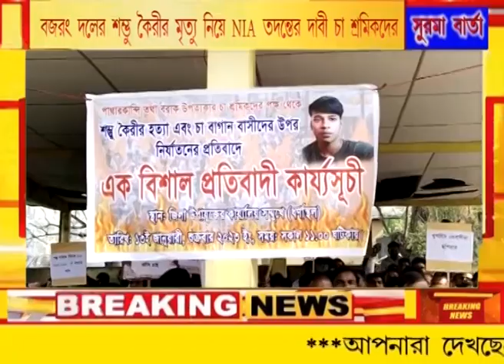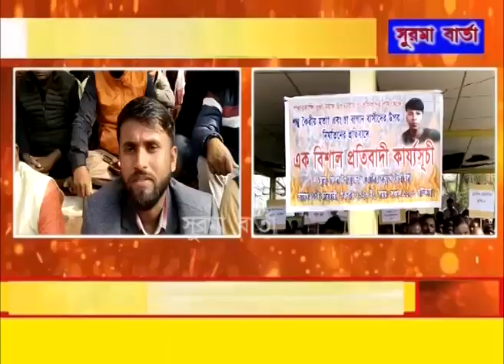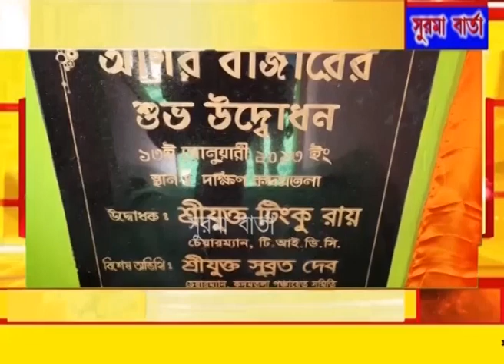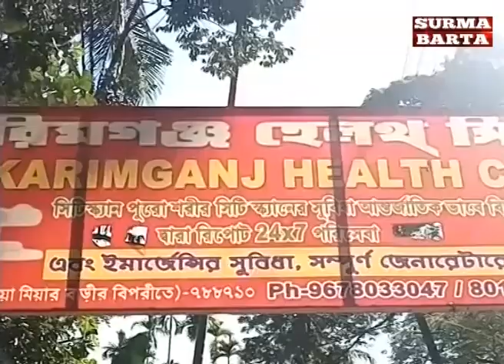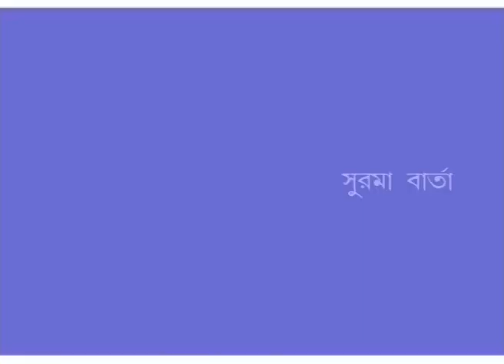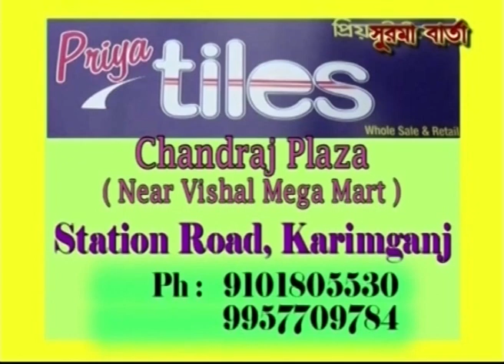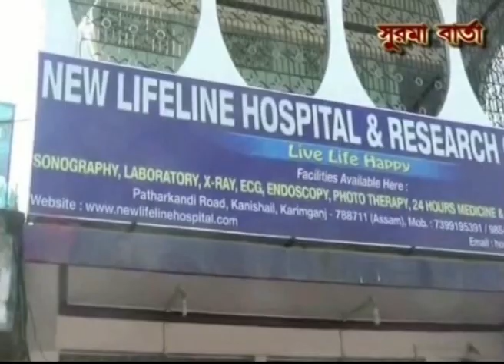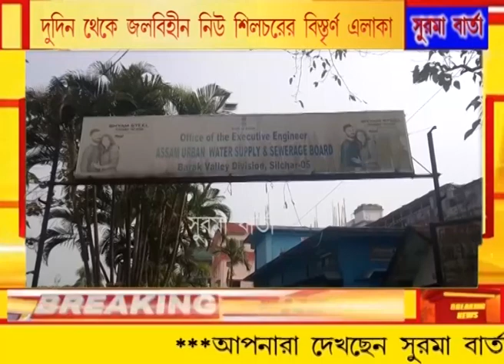SURMA BARTA 13 01 2023